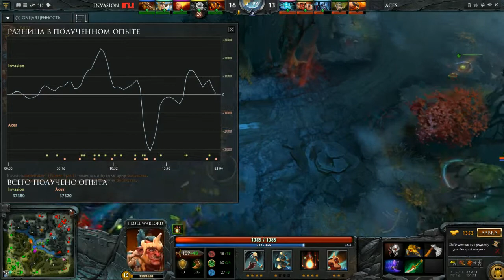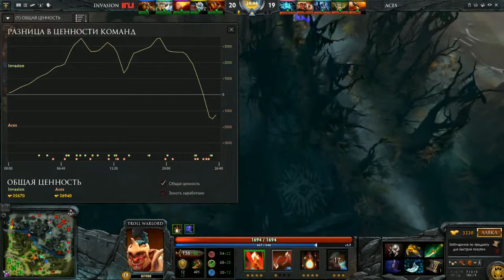Invasion vs Aces Game 2